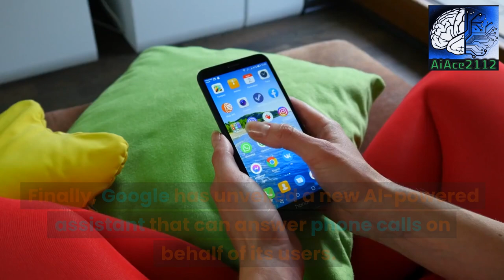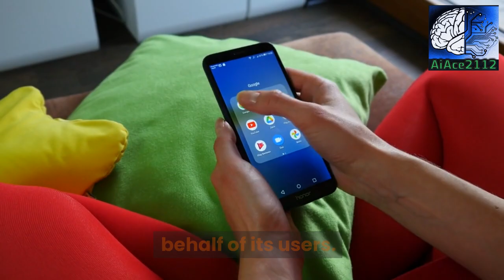The Latest Artificial intelligence Developments: June 7th 2023 Tech News Recap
Get the latest updates on Artificial Intelligence with our Ai News June 7th 2023 recap! Our team of experts has compiled the most important developments in the field of AI for you. From new breakthroughs in machine learning to advancements in natural language processing, this video has everything you need to know about the latest AI developments. Stay ahead of the game and tune in to our recap video now!